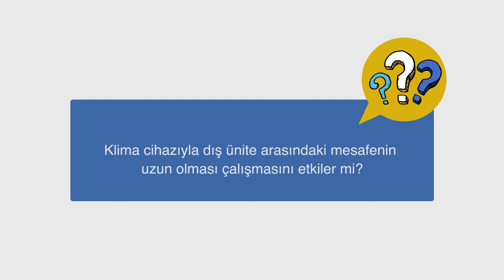Klima ile Dış Ünite Arasındaki Mesafe Klimanın Çalışmasını Etkiler Mi? - Alarko Carrier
"Klima ile Dış Ünite Arasındaki Mesafe Klimanın Çalışmasını Etkiler Mi?" sorusunu Bireysel ve Ticari Klimalar Ürün Yöneticisi Dilara Sevindik'e sorduk. İşte yanıtı;

Klimanızın iç ünitesi ile dış ünitesi arasındaki mesafe çalışmasını etkiler. Şöyle ki, klimanızın iç ünitesi ile dış ünitesi arasındaki mesafe ne kadar uzaksa kaybı o kadar çok olacaktır. Dikkat edilmesi gereken konu eğer önerilenden daha fazla bir mesafede olacaksa ilave gaz şarjı yapılması gerekir.

Eğer ilave gaz şarjı doğru yapılırsa herhangi bir kayıp oluşmayacaktır. Yapılmaması durumunda bir diğer önemli konu da dış ünitenin zamanla özellikle kışın buzlanacak olmasıdır.